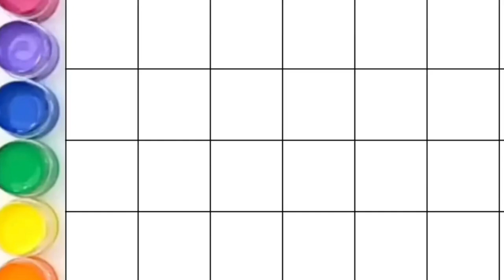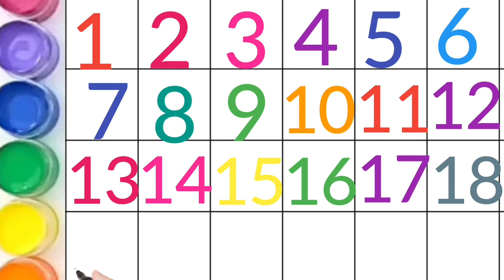123 Numbers | 1234 Number Names | 1 To 20 Numbers Song | 12345 learning for kids | Counting Numbers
123 Numbers | 1234 Number Names | 1 To 20 Numbers Song | 12345 learning for kids | Counting Numbers

39K
Likes
16,516,498
Views
19 Sept
2022
123 Numbers | 1234 Number Names | 1 To 20 Numbers Song | 12345 learning for kids | Counting Numbers

Your query:

learn numbers
learn numbers
learn colors
123 counting
1234 song
12345
number songs
number 1-100
numbers for kid
12345 rhymes
12345 kids songs
123 counting for kids
123 counting song
123 song
abc 123